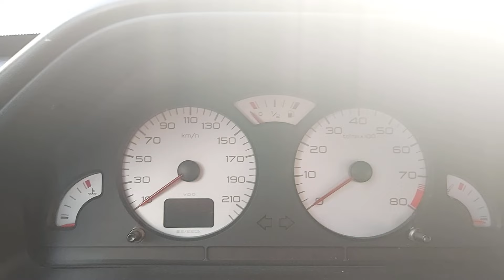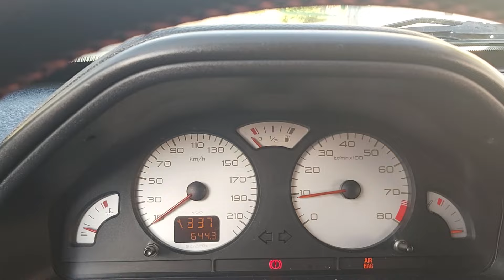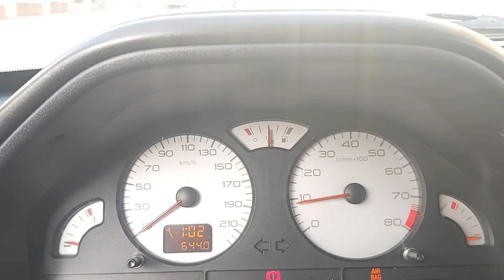Araç Gösterge Paneli Tamiri ( kendin yap )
Araç Gösterge Paneli Tamiri Başlıklı videomu sizler için yükledim. gösterge paneli işaretleri ve gösterge paneli ışıkları ve benzin göstergesi çalışmıyor ya da benzin göstergesi takılı kaldı gibi arızaların çözümünü anlattım. peugeot yakıt gösterge arızası ile bu durum benzin göstergesi yanlış gösteriyor ile benzin göstergesi full gösteriyor arızası ile aynıdır. Aynı şekilde hararet göstergesi yükselip düşüyor ve hararet göstergesi çalışmıyor arızalarının da çözümüdür. Hız göstergesi çalışmıyor veya devir saati çalışmıyor durumları da bu şekilde çözülebilir. yağ göstergesi çalışmıyor ve su göstergesi çalışmıyor ile hararet göstergesi çalışmıyor arızaları da aynı

Kanalımda Nasıl yapılır ile ilgili diğer videolarımı da izleyebilirsiniz...

Videolarının devamı için,
Bildirimler TÜMÜ seçeneğini Aktif edebilirsiniz.

Merhaba Ben Mustafa Sönmezer , Youtube Türkiye de içerik üretiyorum , bur da her gün yeni video veya her hafta yeni video yüklüyorum. Kanalımda eğlence , eğitim , direksiyon dersi , youtube eğitim seti , youtube ders , vlog , nasıl yapılır , amway , otomobil ve araçlar , ankara vlog , amway ürünleri , yemek tarifi ve benzeri bir sürü  video paylaşıyorum. Bunları yaparken çok eğleniyorum ve bir çok komik anlar eğlenceli anlar yaşıyorum. . .